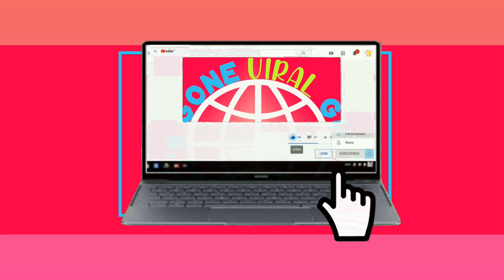The Chief Of Kpone claims if they are not careful Akufo-Addo will start blade Cutting !!